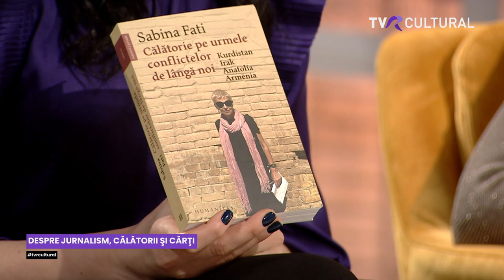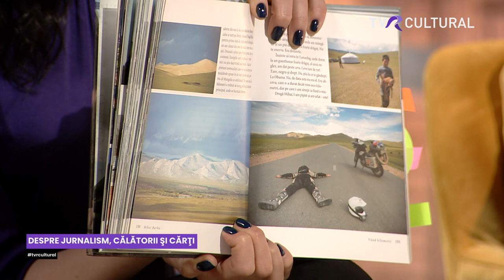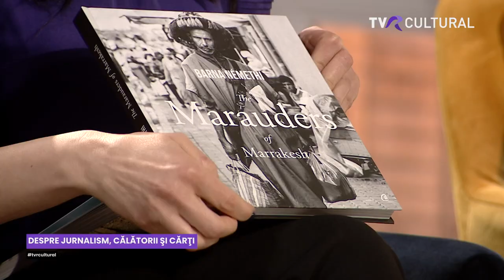Intrare liberă: Cărţi inspirate de călătorii în lumi mai puţin cunoscute (@TVR Cultural)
Ediţia emisiunii Intrare liberă, difuzată vineri, 13 ianuarie, la TVRCultural, când Mirela Nagâţ şi Marius Constantinescu ne-au prpus să discutăm despre călătoriile în lumi mai puţin cunoscute şi cărţile inspirate de asemenea experienţe.

Participă : Dia Radu, editor cultural la „Formula As" (coordonatorea temei şi a ediţiei), Matei Martin - jurnalist la Radio România Cultural şi redactor şef la „Observator Cultural"  .

Invitaţi speciali: Sabina Fati - jurnalistă la DW şi scriitoare, Mihai Barbu - fotoreporter.